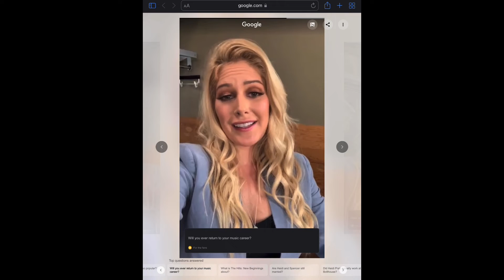Heidi Montag Pratt #7 - Will you ever return to your music career?